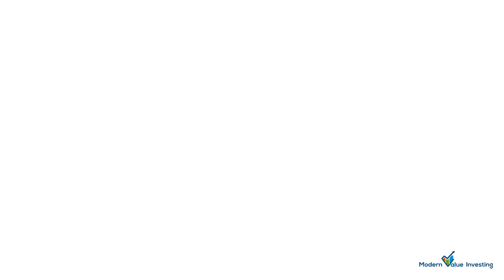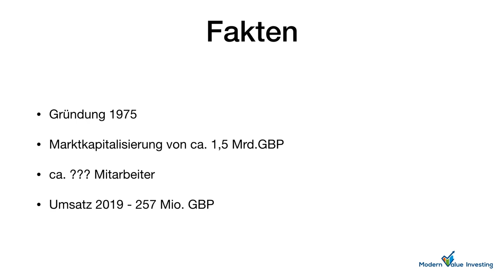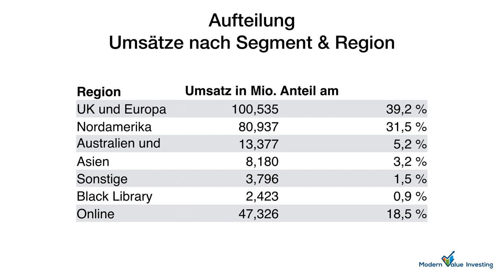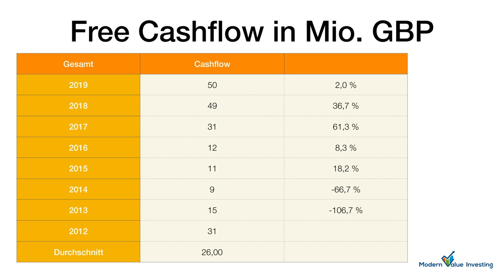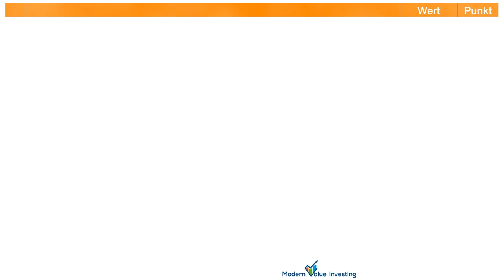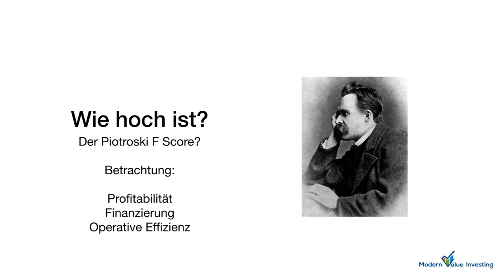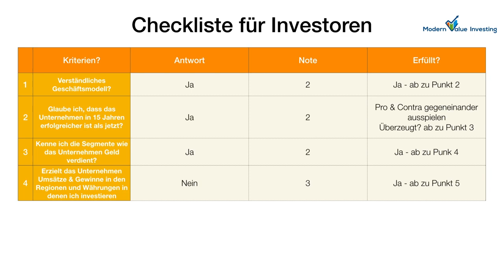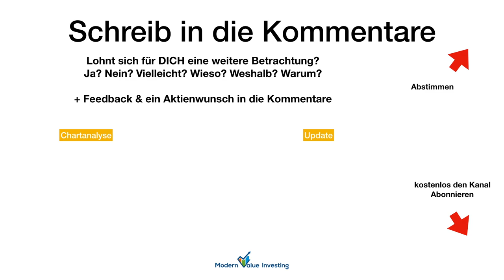Games Workshop - Unternehmens- & Aktienanalyse - Modern Value Investing